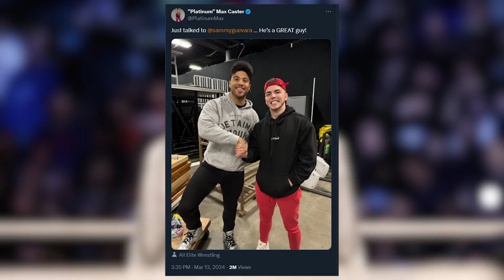AEW Fan Outrage Towards Max Caster, Sami Zayn Online Backlash, Triple H Regrets Will Ospreay?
Max Caster has had some weird online behavior, which led right into AEW Dynamite last night with the debut of Mercedes Mone. Is he trying to get fired, or is it a storyline? Also, Dave Meltzer suggests Triple H regrets not signing Will Ospreay, and Sami Zayn received online backlash afrer WWE Raw on Monday where he won the right to challenge Gunther at WrestleMania.

★Off The Script on ALL Major Audio Platforms!

Welcome to the official YouTube channel of JDfromNY and Off The Script! JDfromNY covers the sport of professional wrestling - including WWE TV shows (both WWE Raw & WWE SmackDown LIVE), with LIVE Post Shows EVERY WEEK,  PPVs (such as Royal Rumble, WrestleMania & SummerSlam), AEW All Elite Wrestling, AEW Dynamite and all the latest breaking news in professional wrestling.